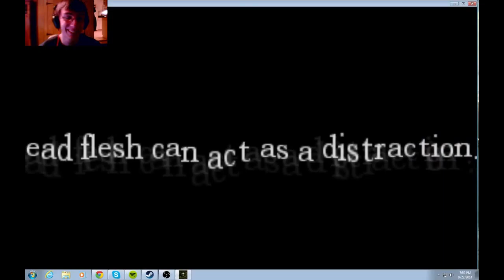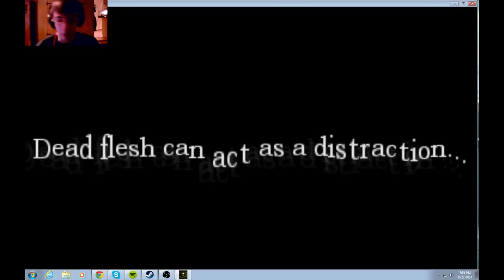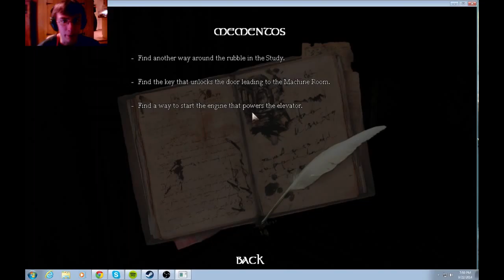Unicco plays Amnesia - Part 3 - The water is mean!!